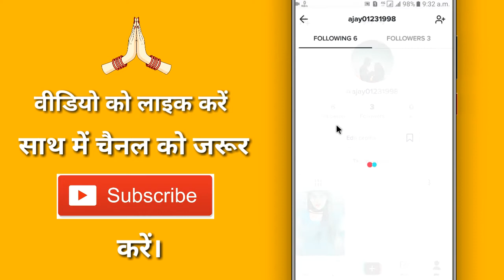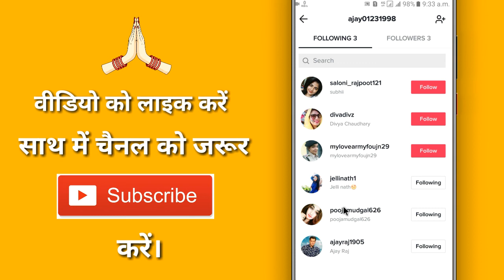Tik Tok Par Following Ko Unfollow Kaise Kare !! How To Unfollow TikTok Following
Aaj ke is video me ham batane vale hai ki tik tok par following ko unfollow kaise karte hai

◆ फेसबुक :-

◆ इंस्टाग्राम :-

➡ Public Demand

1. Tik Tok following ko unfollow kaise kare
2. How to unfollow Tik Tok following
3. Tik Tok par kisi bhi following ko unfollow kaise kare
4. Tik Tok following unfollow
5. Unfollow Tik Tok following
6. Tik Tok friend ko unfollow kaise kare
7. How to unfollow Tik Tok friend
8. Tik Tok follower ko unfollow kaise kare
9. How to unfollow Tik Tok follower
10. Tik Tok following
11. tiktok following too fast
12. tiktok following delete
13. tiktok following kaise badhaye
14. tiktok following too fast problem
15. tiktok following
16. tiktok following problem
17. tiktok following hide kaise kare
18. tiktok following privacy
19. tiktok following app
20. tiktok following too fast error
21. tiktok following for you
22. tiktok following kya hota hai
23. Tik tok me unfollow kaise kare
24. How to unfollow someone on tiktok
25. tik tok me kisi ko unfollow kaise kare
26. tik tok me following ko unfollow kaise kare
27. tiktok following option
28. How to tik tok following to unfollow
29. Tik tok account
30. Tik tok id